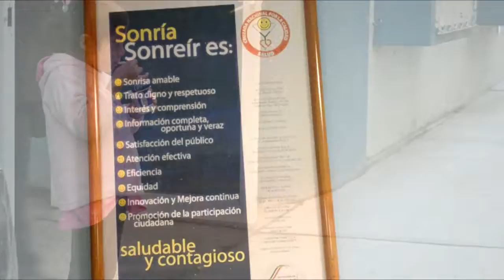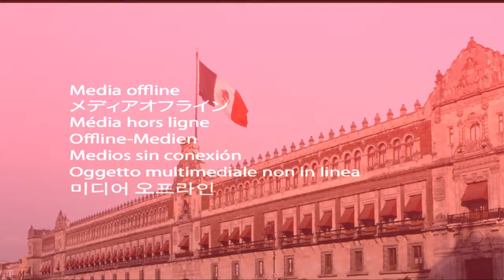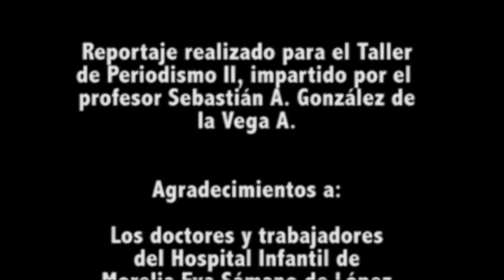Cáncer infantil, prueba de vida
¿Cómo es la vida para un niño que tiene cáncer, y cómo impacta en su entorno cercano? es la respuesta que busca darnos Clarissa Murillo, en su reportaje